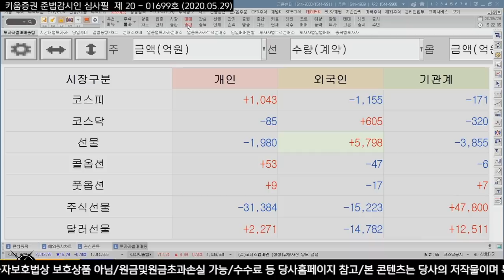​오늘 국내증시, '전약후강' 이유는? 렘데시비르? (마감시황.주식투자 / 20.05.29)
미중 마찰 우려 격화된 여파로 하락 출발한 국내증시,
특히 시장에서 홍콩 국가보안법 제정을 둘러싸고 긴장감이 높아져
글로벌 투자심리 약화시키는 요인
인민은행 고시환율 어제보다 오른 달러당 7.13 위안으로 고시되면서 위안화 평가절하
장후반 중국 증시와 미국 시간외 선물 점차 낙폭 축소
중앙방역대책본부에서 '렘데시비르' 특례수입 식약처에
신청하겠다는 소식이 전해지면서 증시 반등 성공​

김순영 채널K 앵커, 최재원 연구원 키움증권 투자전략팀